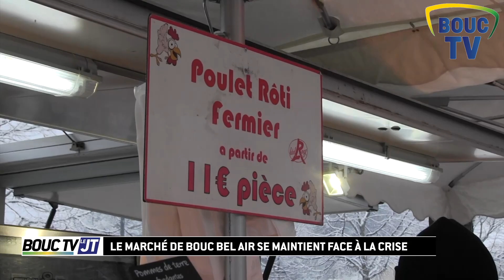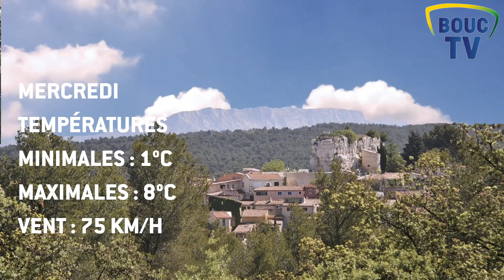BOUC TV // Le JT : semaine du 11 au 17 janvier 2021